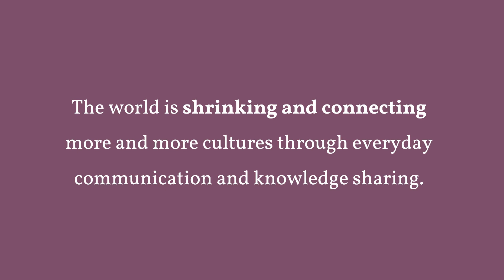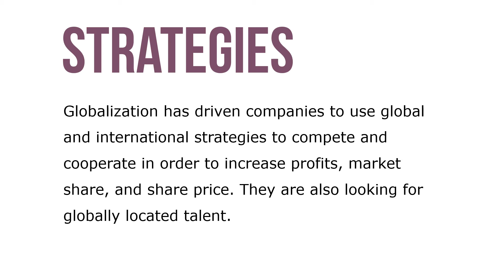Why We Need Cultural Competence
The world is shrinking and connecting more and more cultures through everyday communication and knowledge sharing. Now, more than ever, organizations are faced with the goal of doing business in multiple cultural environments, where people and their ability to communicate and build relationships are at the heart of the business. Managers, leaders, and employees are called upon to be fully present, nonjudgmental, and participative in creating value for all the organization’s stakeholders.

Cultural competence is a necessary capability for managers, leaders, and, in fact, all employees who work in all types of organizations. This is true whether companies are large or small, local or global. Globalization has driven companies to use global and international strategies to compete and cooperate in order to increase profits, market share, and share price. They are also looking for globally located talent. New business partnerships are forming between companies and people of different cultural backgrounds in order to enter new markets, understand local customers, leverage the benefits of regional clusters, and compete.

Growth is no longer obtained through finding local face-to-face customers but through social media, open platforms, and technology-based relationships. Environmental forces are impacting industries and organizations and motivating people to develop cultural competence.